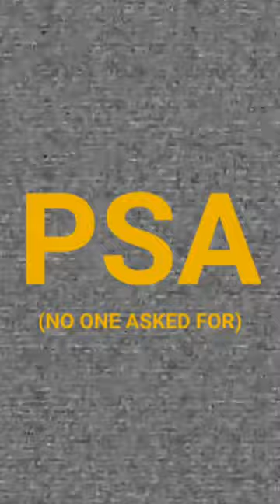Stop using black pro mist filters